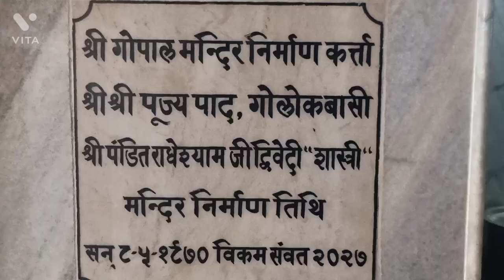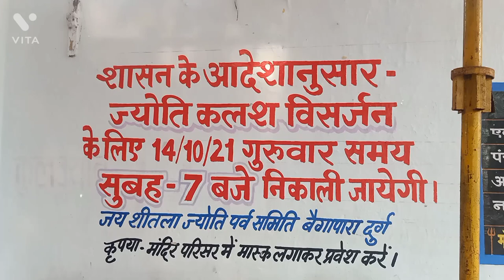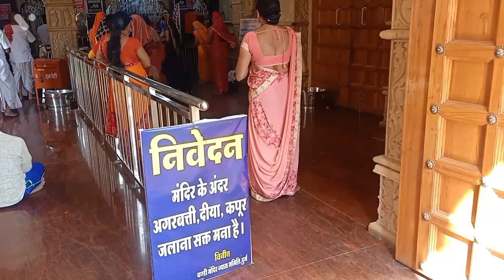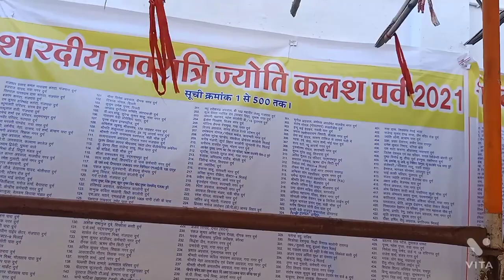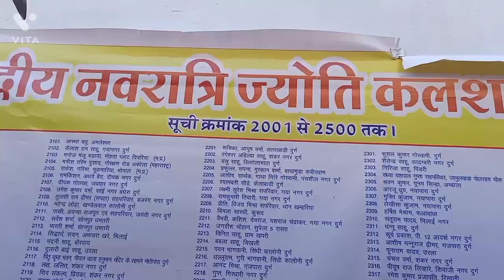चंडी मंदिर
Ham gy durg ka sb sa popular chandi Mandir